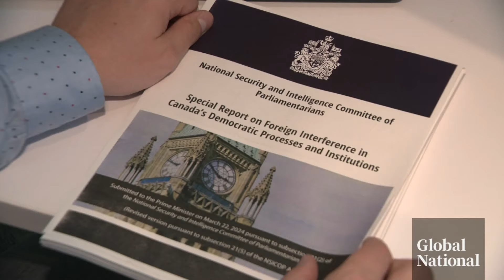Foreign interference: Growing confusion, contention over alleged meddling in Canada's Parliament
Confusion is building over Green Party Leader Elizabeth May and NDP Leader Jagmeet Singh sharing different takes on the National Security and Intelligence Committee of Parliamentarians (NSICOP) report's uncensored findings on foreign interference.

It accuses some MPs of “wittingly” helping efforts of foreign states to meddle in Canadian politics.

Mackenzie Gray explains how May is clarifying her previous comments, how Prime Minister Justin Trudeau is disputing the allegations and whether the public will get clear answers.